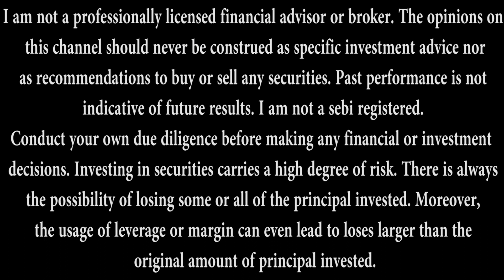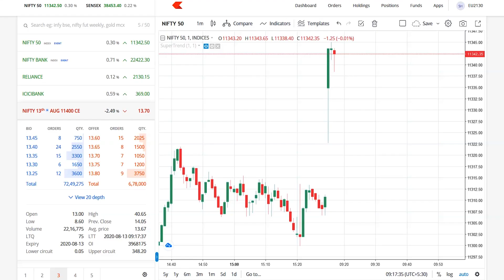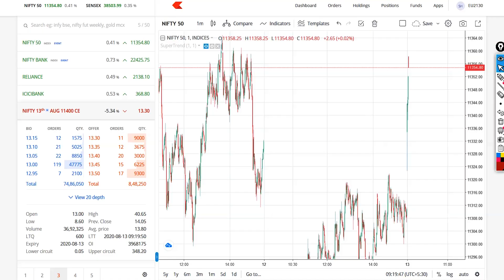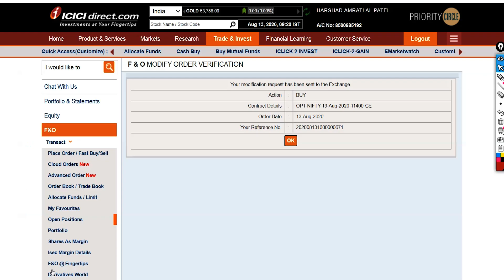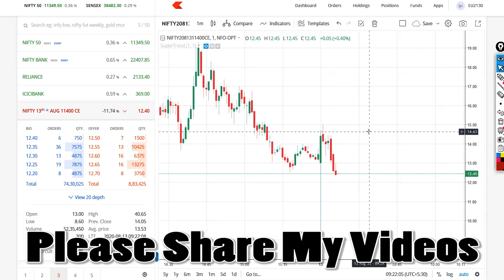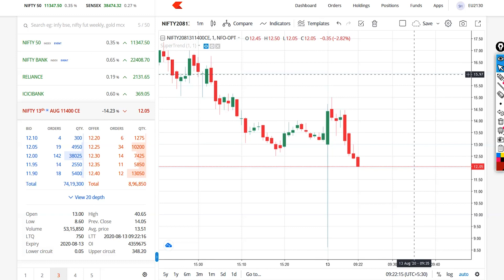Live Price Action Intraday Trading In zerodha and icici direct || Harshad Patel Nifty || 13 Aug 2020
in this video u can see nifty option writing and buying trading and nifty future trading live.